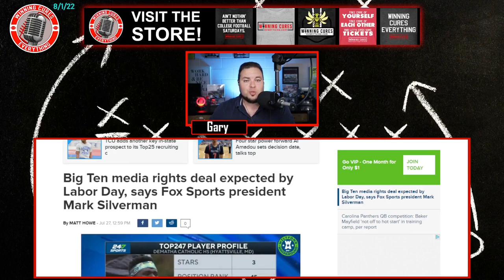Will Big Ten media rights announcement setup more realignment?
Fox Sports president Mark Silverman said that the Big Ten media rights deal should be announced by Labor Day.  Once we get to that point, will that set off another round of realignment?  All of these TV networks, and Pac 12 & Big 12 schools, need to see what the market will look like before any more expansion will take place, and Notre Dame needs to see that, and the College Football Playoff expansion format, before they decide if they have to join a conference.